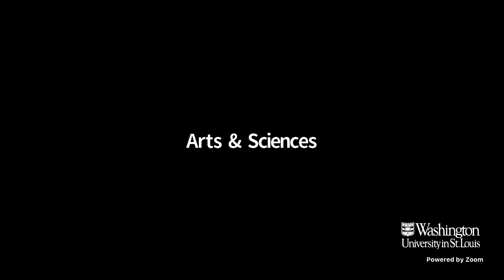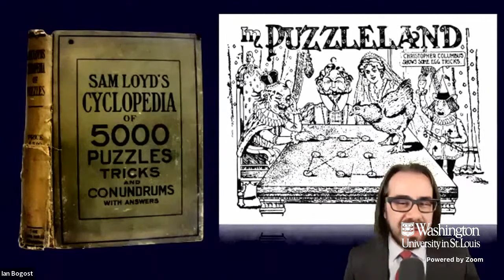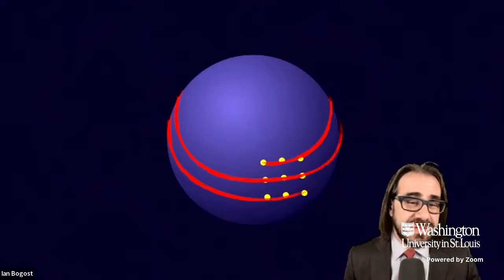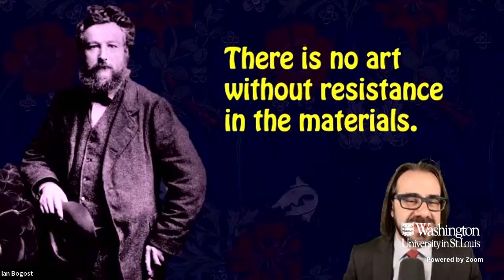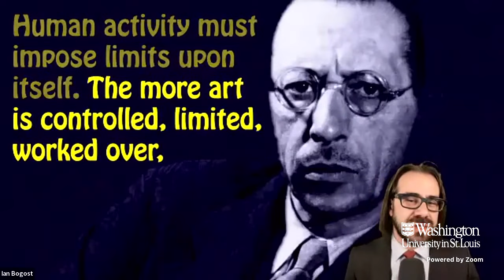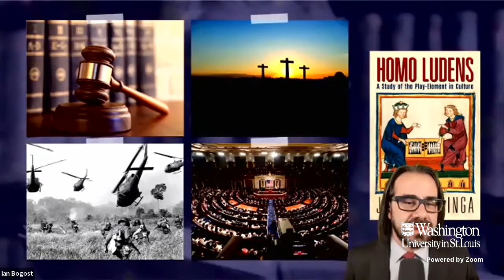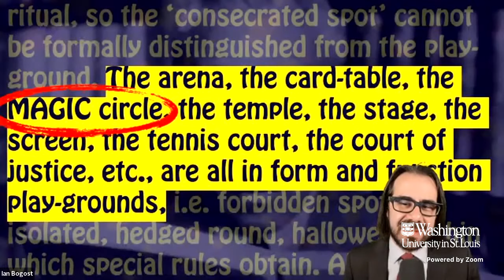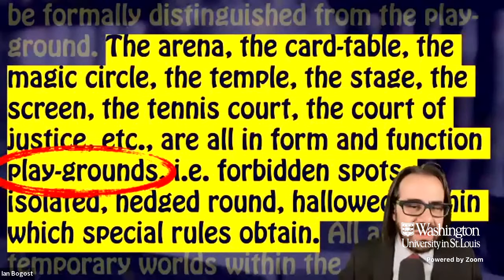Think Inside the Box - Power of Arts & Sciences Week